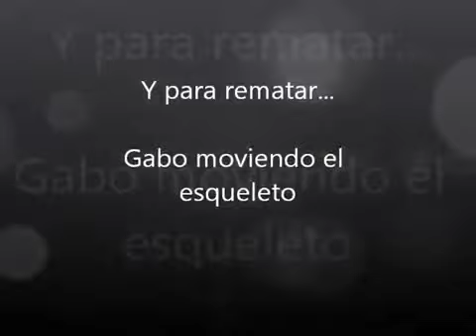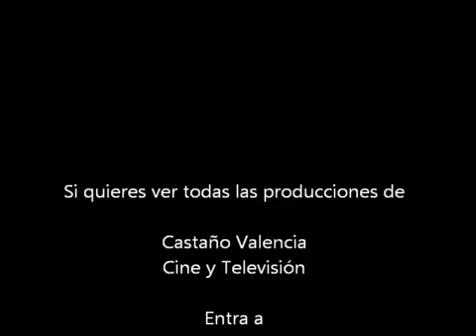García Márquez cantó y bailó feliz en sus 85 años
BOGOTÁ.- Los rumores que Gabriel García Márquez  se encontraba delicado de salud, quedó descartado, luego que el escritor colombiano a sus 85 años se mostró sonriente y atento en un video filmado por un documentalista y fotógrafo que acompaña habitualmente a la familia.